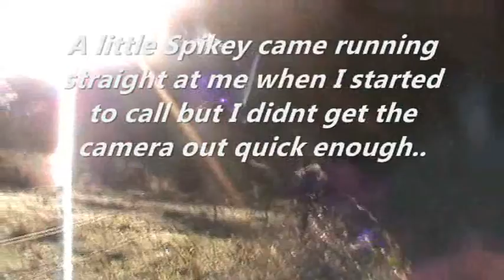2014 Fallow Deer Rut Hunt #3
This bloke came into a wallow I had just found. Took him down with a nice clean shot using 150g Remington Corelokt ammo in my Mossberg 30-06. Happy Days.